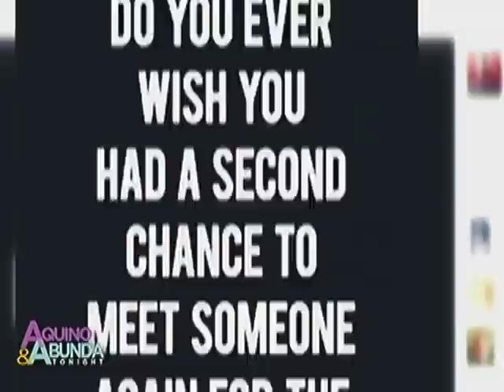QC Mayor Herbert Bautista visits Kris!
Quezon City Mayor Herbert 'Bistek' Bautista makes a surprise visit to the Queen of All Media Kris Aquino. He congratulated the Kris and her son, Bimby about the box-office success of their films in the Metro Manila Film Festival.